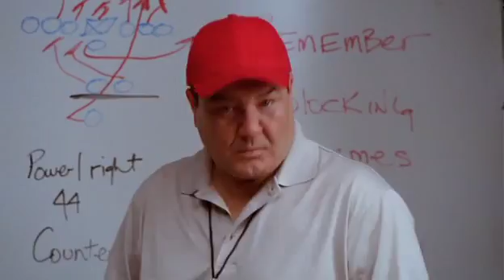Will descubre que Finn canta | Glee latino season 1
Piloto